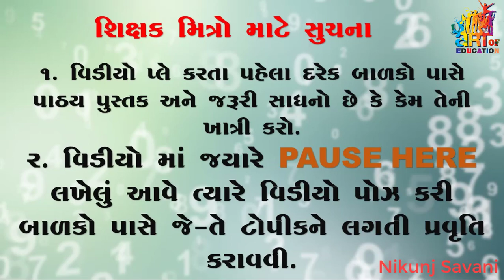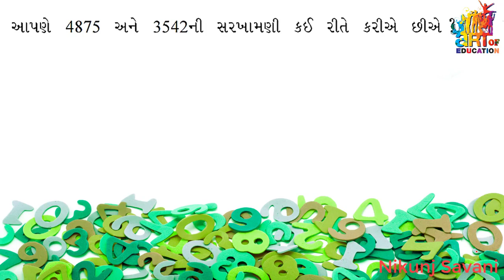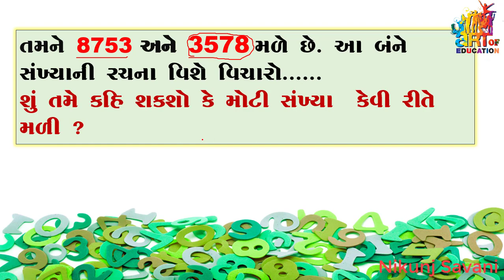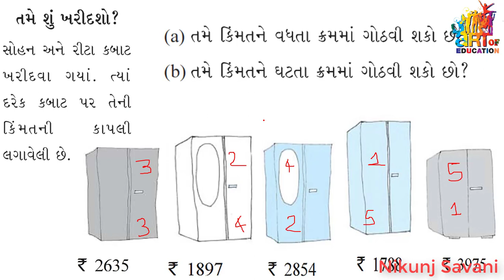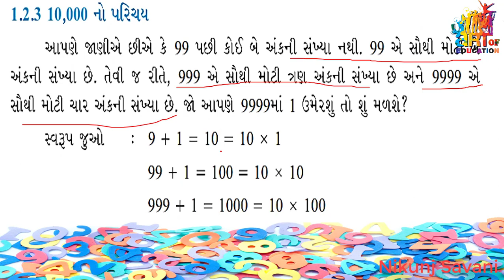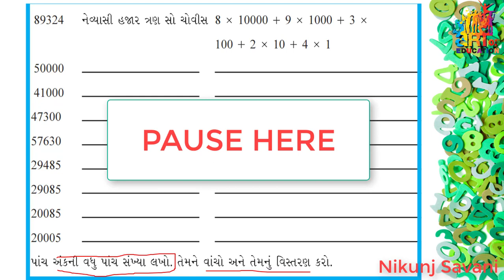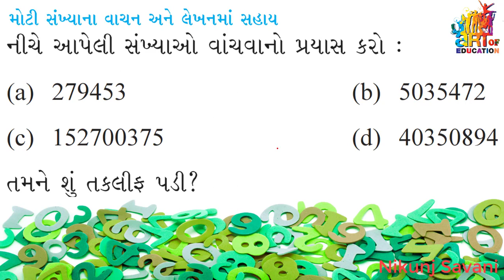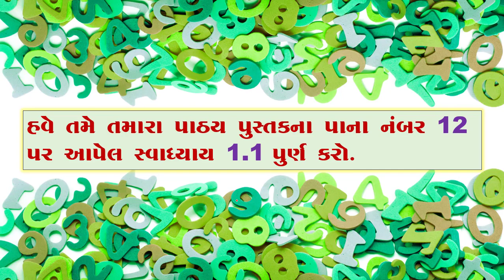NCERT NEW STD 6 MATHS CHPTER 1 || INTRODUCTION OF NUMBERS સંખ્યા પરિચય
મિત્રો
NCERT નાં નવા અભ્યાસક્રમ મુજબ ધોરણ ૬ ગણિત વિષયના પ્રથમ ચેપ્ટર નો  ભાગ ૧ આપની સમક્ષ રજુ કરતા આનંદ અનુભવીએ છીએ,
આગળના ભાગો માટે ચેનલ સબસ્ક્રાઈબ કરી ચેનલ સાથે જોડાયેલા રહેજો,
આભાર
નિકુંજ સવાણી